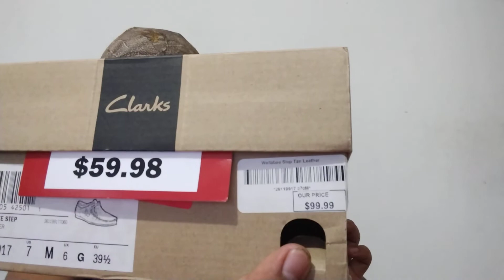Clarks wallabee step, valen la pena? aquí te lo decimos.